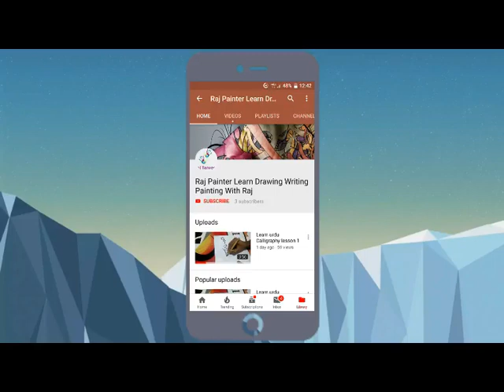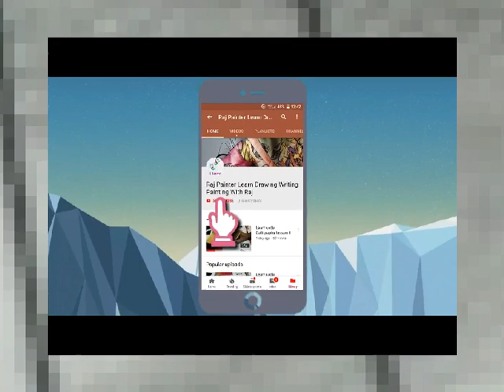Fish illusion. Drawing a 3D fish on line Peper - How to draw 3d fish easy # 3d drawing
fish illusion. drawing a 3d fish on line peper -  You'll find everything from how to draw cupcakes to how to draw sharks An optical illusion is an illusion caused by the visual system and characterized by a visual percept that (loosely said) appears to differ from reality

Trick Art Dungeon is a paid game

Goldfish illusion – Drawing a 3D fish on line paper – Trick
Painting a 3D Fish Pond Illusion - Trick Art on Canvas (فیلم)

View the profiles of people named Many people want to learn how to draw and have no idea where to start
 Optical Illusions can use color, light and patterns to create images that can be deceptive or misleading to our brains